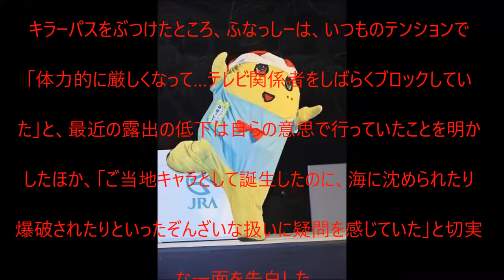【衝撃】ふなっしーがTVから消えた本当の理由！！！中の人がついに激白、、、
UC6MWunFaUb7723WjPq_Xn_Q?disable_polymer=true